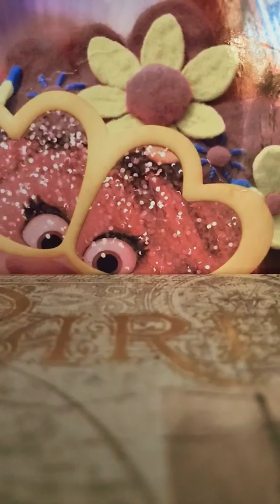November 20, 2023